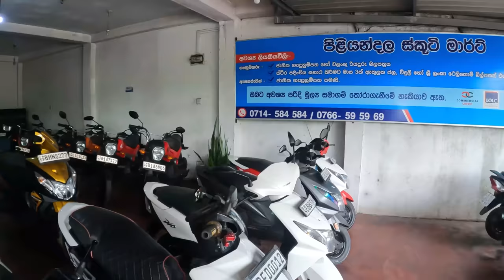කොල්ලො කෙල්ලොන්ගේ යකඩ හීන | බයික් ,ස්කූටි මිල ගනන් | Bike | Scooter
Bike
Scooter
Scooty
Scooter price 2023
Dio bike sale
Bike sale
Dio scooter price
Dio scooty price 2023
Scooty price in sri lanka
Pulsar bike
Pulsar 150
Pulsar 135
Yamaha mt 15
Bike video sinhala
Sinhala bike video
Bike sale in sri lanka
Yamaha fz
Yamaha mt 07
Yamaha r15
Yamaha r1
Hunk bike price in sri lanka
Hunk bike price
Hunk bike
Hunk
Hunk 160r 2023
Hunk bike modified
Hunk 200
Honda bike
Honda dio modified
Honda wede
Honda civic price in sri Lanka
Honda civic
Smart Life bike video
Smart Life bike
Smart life scooty
Honda hornet
Honda dio visil
Honda bike price
Honda bike 2023
Honda bike sound
Honda bikes new model 2022
Hero honda bike
Hero honda bike price in sri lanka
Hero honda bike price
Hero honda bike engine repair
Hero honda bike modified
Indian bike
Indian bike price in sri lanka
Suzuki bike
Suzuki bike price in sri lanka
Suzuki bike sri lanka
Suzuki bike sound
Suzuki bike modified
Suzuki bike 2023

shopping
sri lanka shopping
traval
mharagam shopping
pamunuwa shopping
pitakotuwa shopping
pettah shopping
shopping colombo
high tea
pizza recipe
Cake recipe
chocolate cake
cake recipe
pizza recipe
biriyani recipe